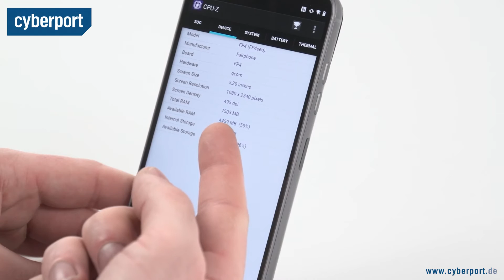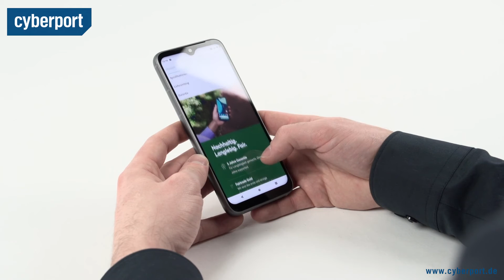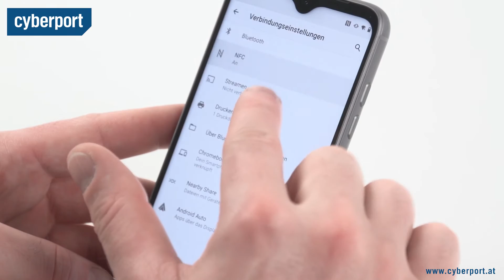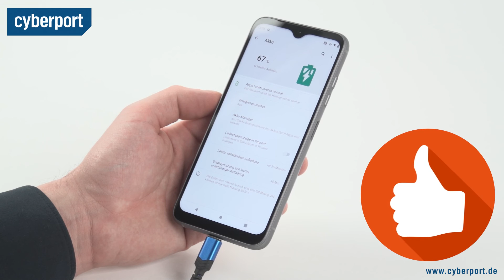Fairphone 4 im Test | Cyberport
Das Fairphone 4 will mit seinem modularen Aufbau nicht nur der Umwelt etwas Gutes tun, sondern auch modern wie die Konkurrenz daher kommen. Wir haben es im Test unter die Lupe genommen.

Für weitere Anfragen:
cyberport(at)googleplus.de